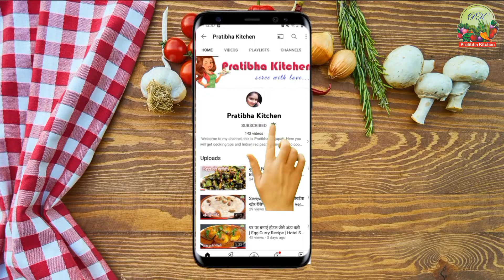सूजी और फूलगोभी का बनाएं झटपट नाश्ता | Suji aur Gobhi ka Pakoda | Pratibha Kitchen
Hi friends, today I am going make snacks recipe of suji and cauliflower pakoda recipe.

Ingredients for this recipe:
Available soon.

Here you get Indian cooking recipes and kitchen tips on our channel.

My Equipment links for you :
Kitchen Tripod
Microwave Oven
Pizza Pan
Appam Maker
Aluminium Kadhai
Ring Light
Mobile for Shoot
Cotton Padded Oven Gloves
Backdrop wallpaper
HP Laptop
Cupcake Mould
Glass Bowls for Sauce
Steamer for Coking